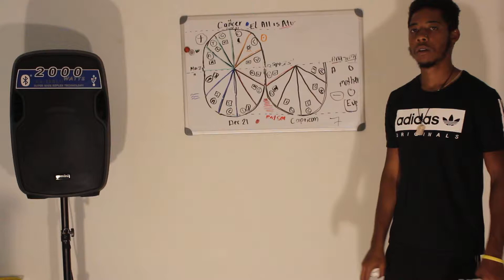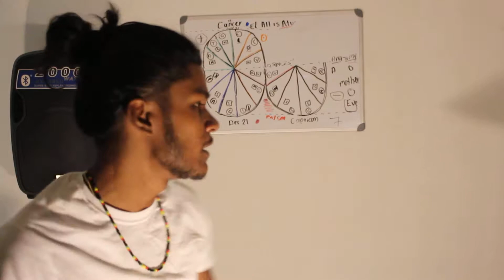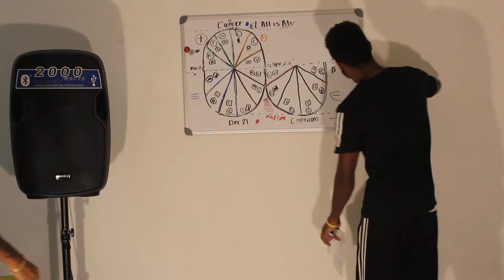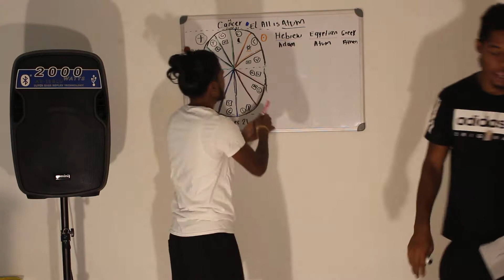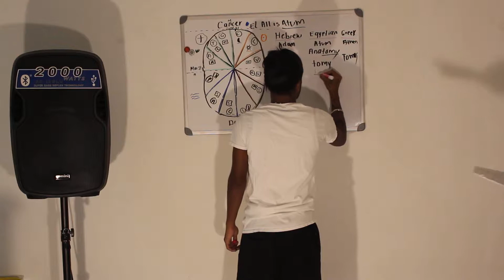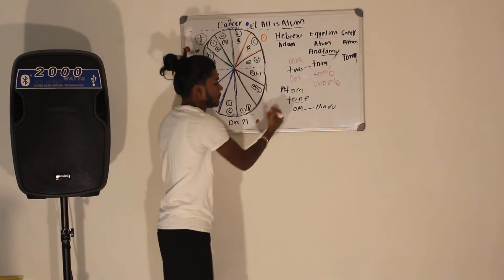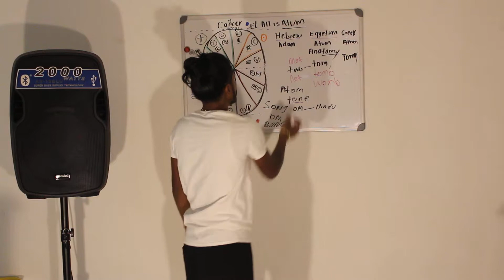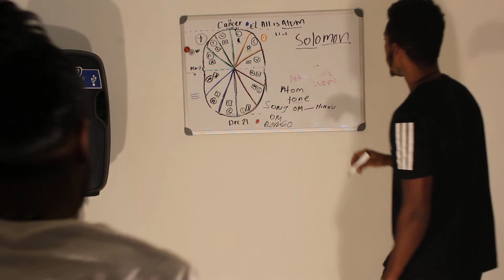Wisdom keepers and Universal truth ep4 of 6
Breaking down syncretism within world cultures and its religions.The universal message.